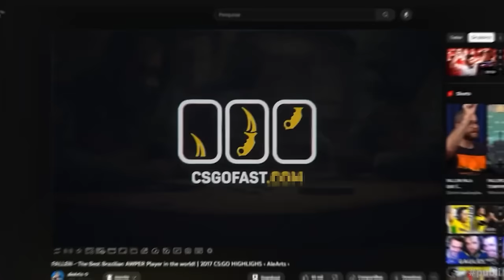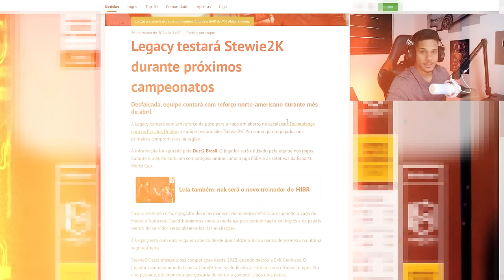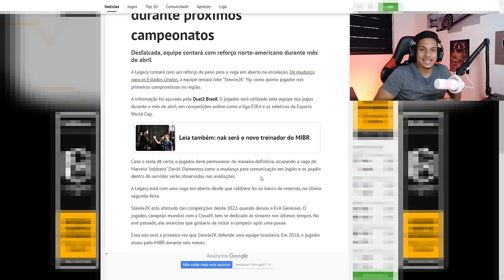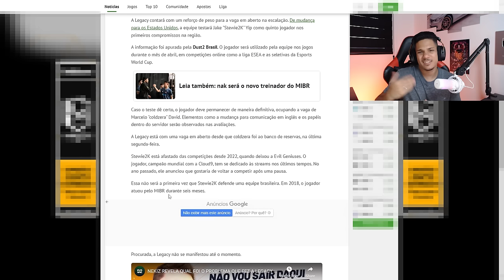BOMBA! 💣 STEWIE2K NA LEGACY no lugar do COLD…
Time brasileiro da Legacy, após saída do Coldzera, vai testar o Player Norte americo Stewie2k...

📚 Capitulos:
0:00 Introdução alearts

Clipe: @Legacyggbr